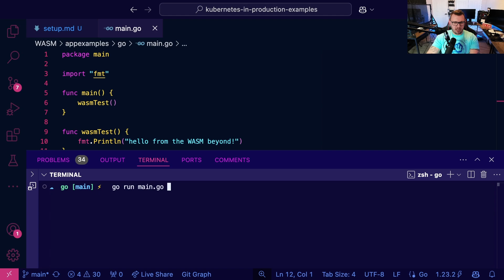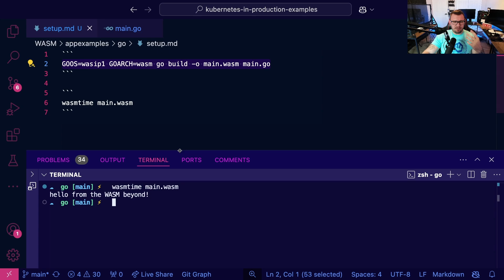Build And Run Server-Side Go WASM Apps Locally (2024)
In this video, you'll learn how to use compile server-side Web Assembly (WASM) apps on any machine.